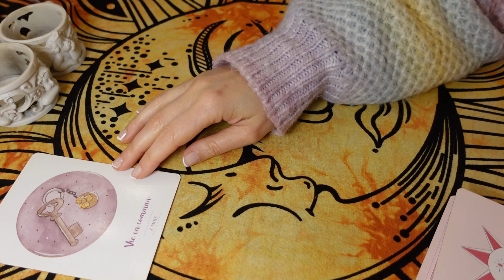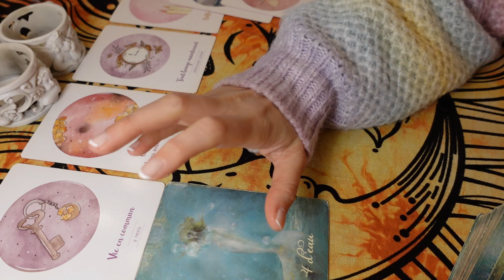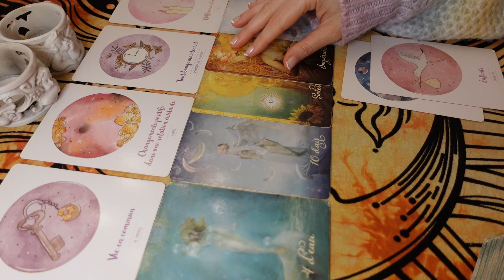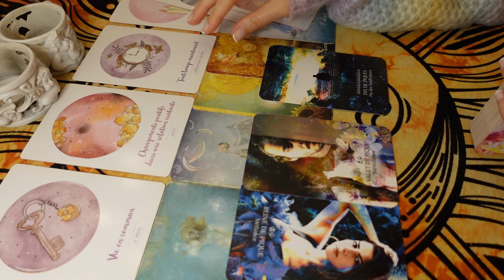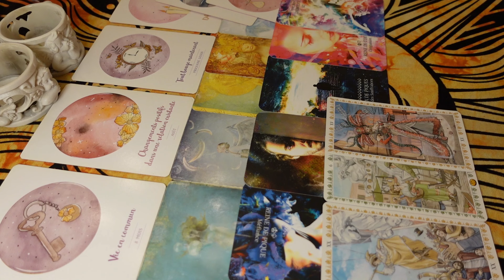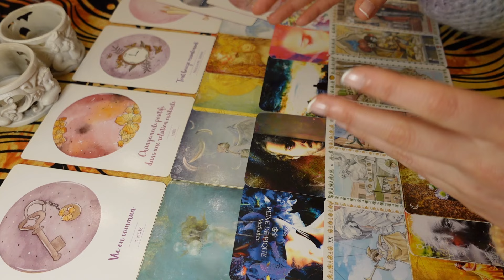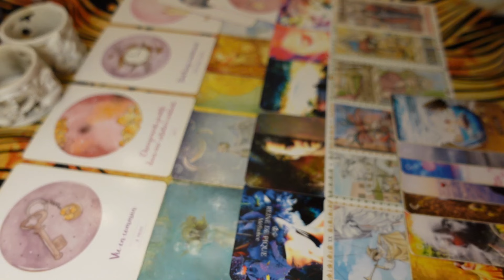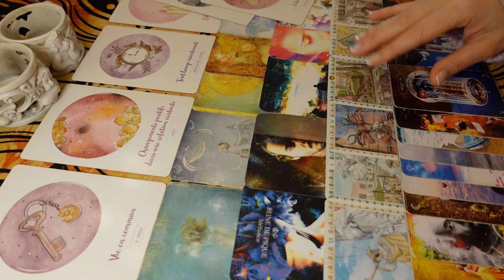L'AUTRE Reste avec l'Autre car Tout S'Arrange ! 🏡☀️ Bienveillance, Équité, Stabilité 💗⚖️ 3 au 10 Mai